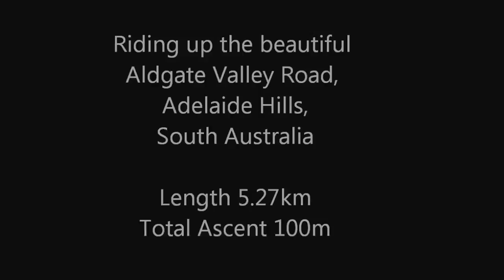Aldgate Valley Road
Riding up the beautiful Aldgate Valley Road in the Adelaide Hills. Sorry for the terrible quality - this is youtube's attempt at stabilising a vibrating image. My Strava time for this climb is 11m49s which is around the 73rd percentile.